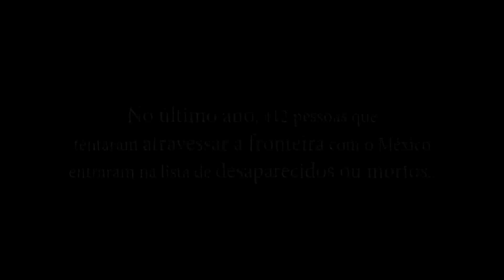Lenda Maldita 2022 Trailer Oficial Dublado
Lenda Maldita 2022
Trailer oficial dublado em português Br.
Direção: Andrew Mecham, Matthew Whedon.
Elenco: Ally Ioannides, Charles Halford, Alejandro Akara, Trey Warner, Ambyr Mishelle, Ashley Marian Ramos, Andrew Roach.

Sinopse: O jovem imigrante Rahui e sua irmã grávida são atacados e separados por um espírito demoníaco enquanto embarcam em uma perigosa jornada pela fronteira dos EUA. Ferido, mas determinado a sobreviver, Rahui deve resgatar sua irmã antes que o demônio leve a única coisa que lhe foi negada na vida - um bebê.